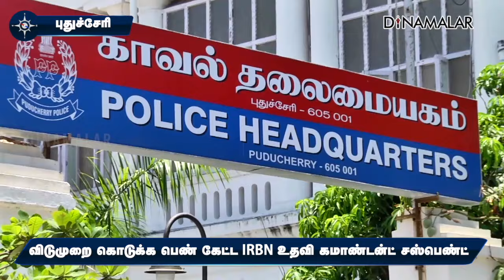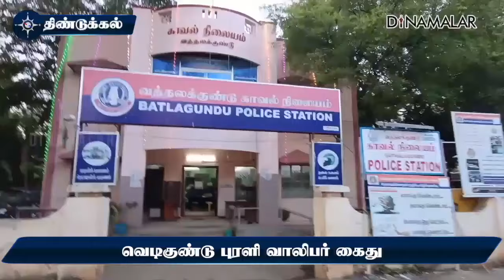மாவட்ட செய்திகள் மாலை 4 மணி | 17-10-2024 | District News | Dinamalar